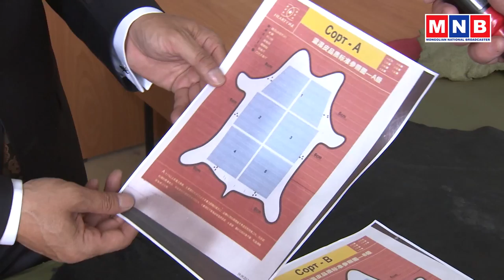ММ: Яг одоо